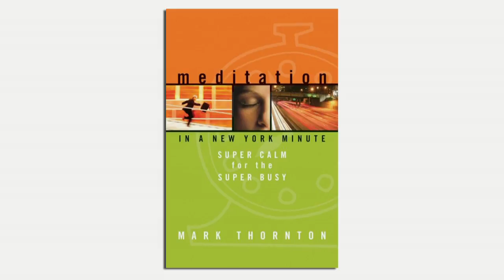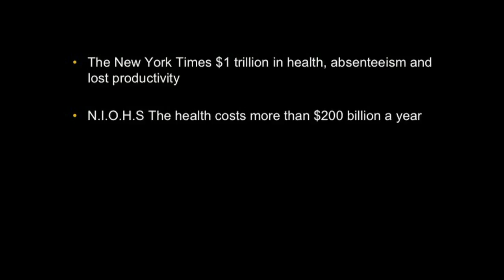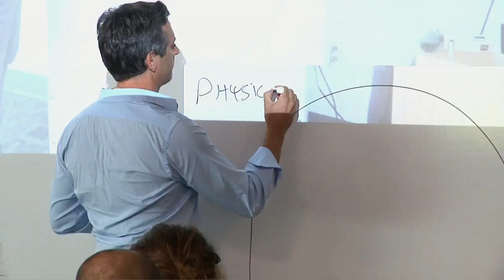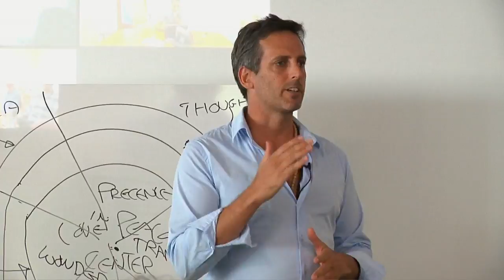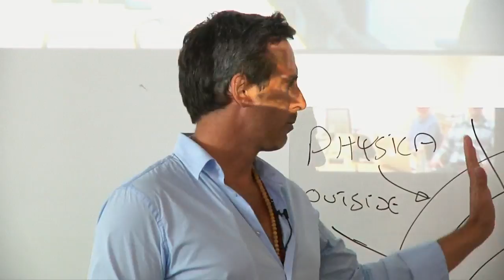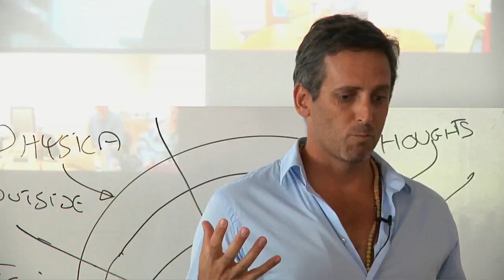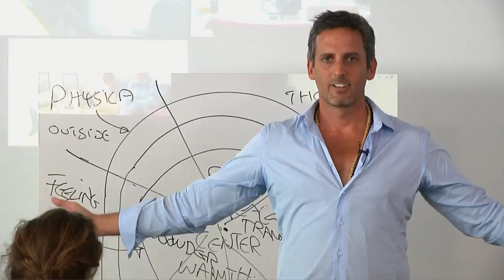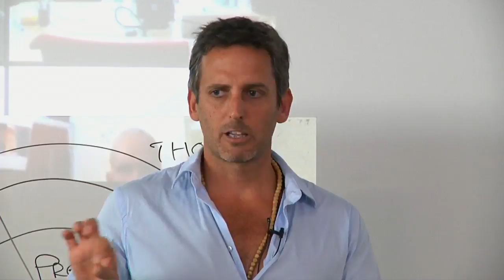How to Meditate in a New York Minute | Mark Thorton | Talks at Google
A revolution is occurring in business: meditation is being practiced at McKinsey & Co,
Harvard Law School, INSEAD and global banks. The ability for a leader to find his
center, source and authentic truth is what meditation delivers. Authentic leadership.
Greater perspective. Creativity and intuition. These are critical skills you can now learn
for your career.

This Health@ Google talk will cover:

• How you can build superior focus and concentration
• How to create leadership advantage by reducing unwanted stress on a consistent basis
• Meditation techniques you can master in a NY Minute